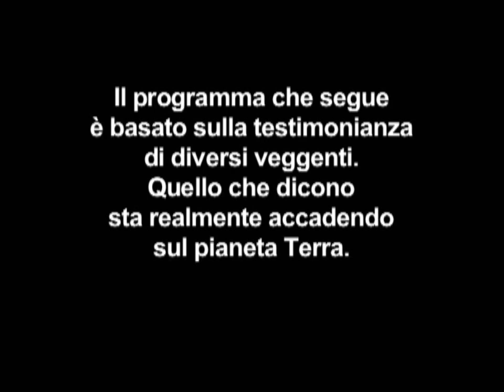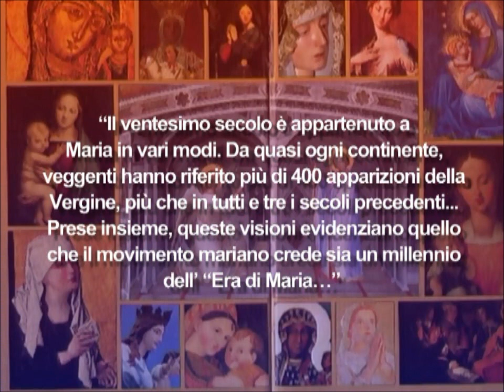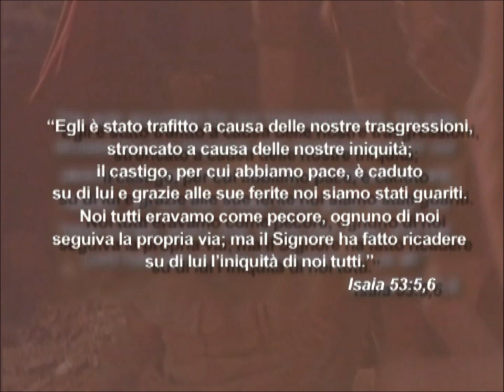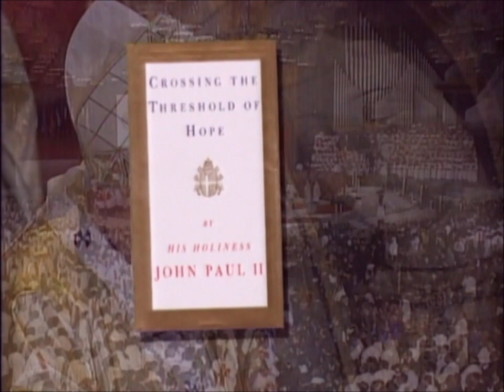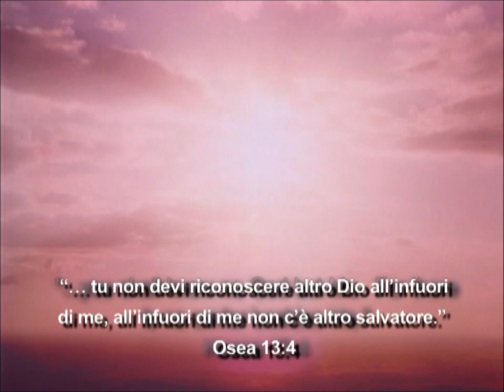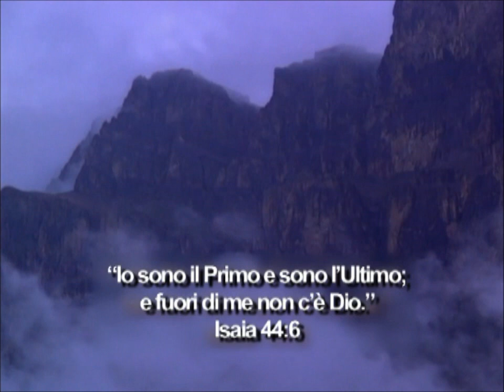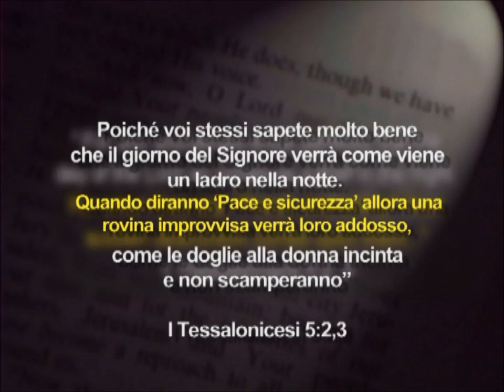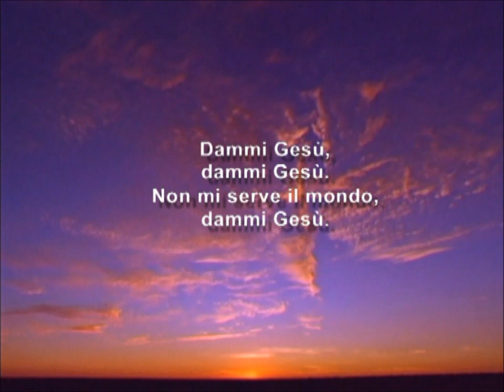Segni e prodigi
Questi ammonimenti non sono tanto per il mondo, quanto per i credenti, per quelli che conoscono Gesù Cristo.                                    Egli disse : « Perché sorgeranno falsi cristi e falsi profeti, e faranno gran segni e prodigi da sedurre, se fosse possibile, anche gli eletti » (Matteo 24:24).
L’apostolo Paolo profetizzò che queste contraffazioni sarebbero state una parte delle attività che avrebbero preparato la venuta del grande dittatore mondiale conosciuto come l’Anticristo. « La venuta di quell’empio avrà luogo, per l’azione efficace di Satana, con ogni sorta di opere potenti, di segni e di prodigi bugiardi; e con ogni sorta d’inganno d’iniquità a danno di quelli che periscono perché non hanno aperto il cuore all’amor della verità per esser salvati » (2 Tessalonicesi 2:9-10).
Il preludio a questo dittatore sarà dato dal sorgere di fenomeni soprannaturali mediante il potere di Satana. Le stesse parole usate per descrivere i miracoli di Cristo negli evangeli sono usate qui, il che indica chiaramente che negli ultimi giorni a Satana sarà permessa una grande libertà nel contraffare i miracoli e i doni dello Spirito Santo.